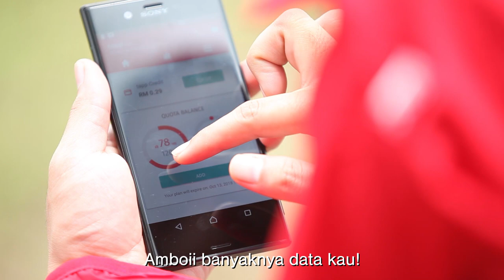LawakKeBro: PUBG Jadi Kenyataan!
Kawan-kawan yang terikut-ikut permainan video jadi betul-betul ni kadang-kadang bahaya juga. Takut jadi macam ni.